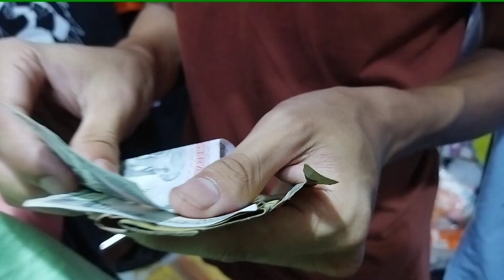finally maila chaddi banyan kine